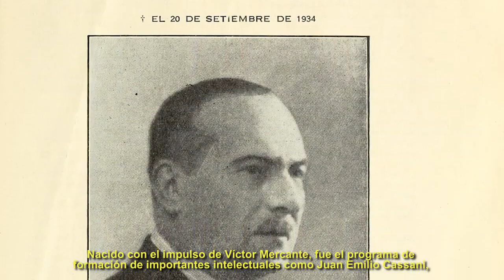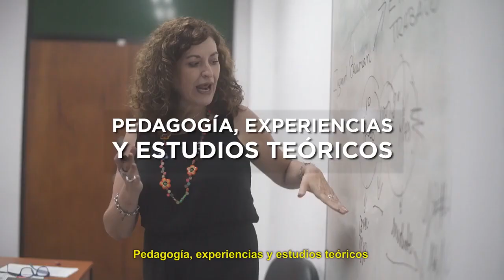Cien años Doctorado en Ciencias de la Educación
En el año 2019, el Doctorado en Ciencias de la Educación de la UNLP cumplió cien años impulsando la investigación en el campo educativo.

Durante el 12 y 13 de diciembre del 2019 se realizó en la ciudad de La Plata el evento Camino al Centenario, el primero destinado a celebrar los 100 años del Doctorado en Ciencias de la Educación de la Universidad Nacional de La Plata.

La apertura del evento estuvo a cargo de la directora del Doctorado en Ciencias de la Educación, Myriam Southwell, quien realizó un breve recorrido histórico del posgrado.
En esta presentación, Southwell propuso el desafío de pensar cuál es el lugar de un doctorado en educación en nuestras sociedades para construir una agenda política hacia el futuro.